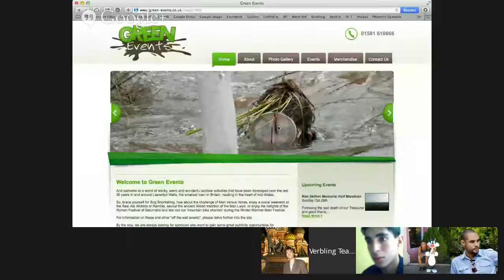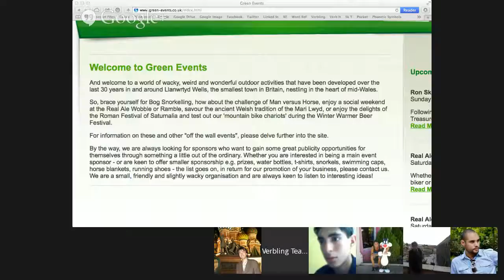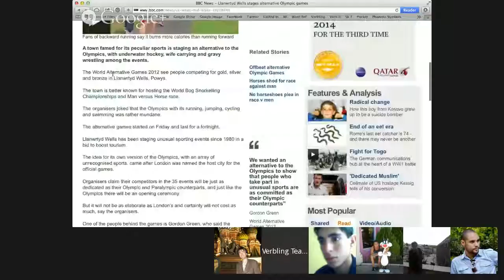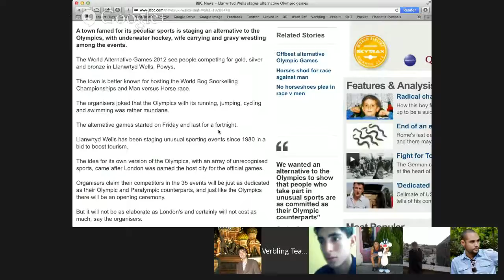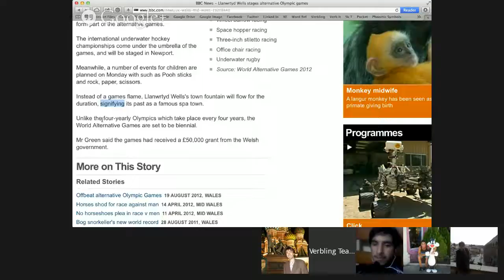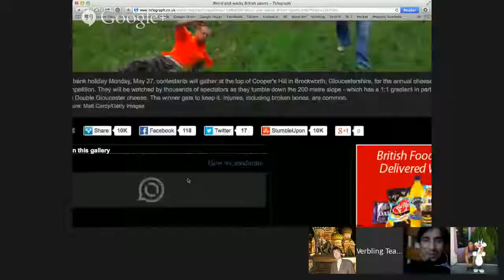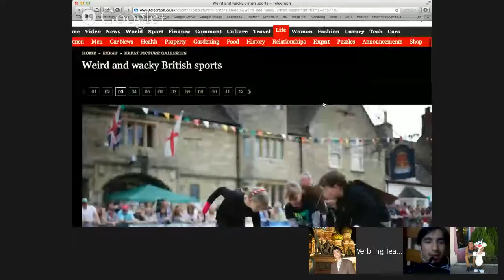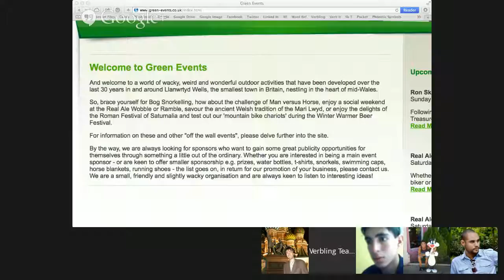Best of British Culture: Green Events Wales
Check out these classes to learn something about British culture and customs, and hear about similarities and differences with other countries around the world.

GIVE - Certifications for Green Events.

Best of British Culture: Class.

AE: escucha/ Vera/ spanish.